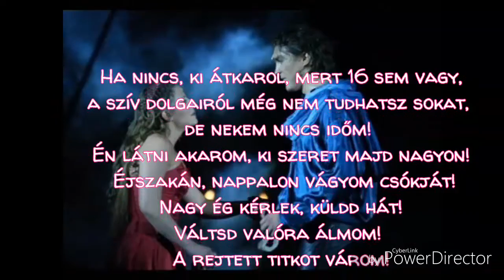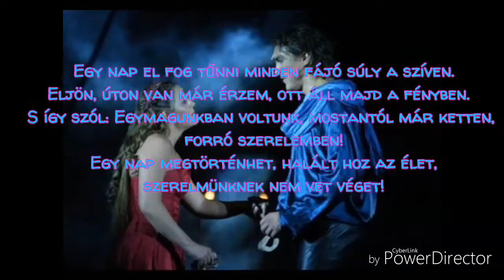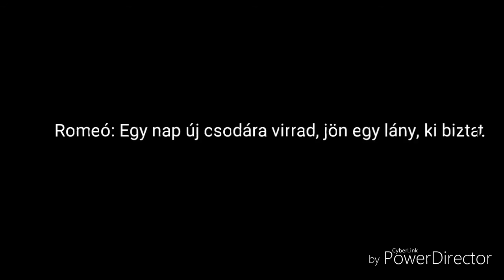Rómeó & Júlia Egy nap szöveggel